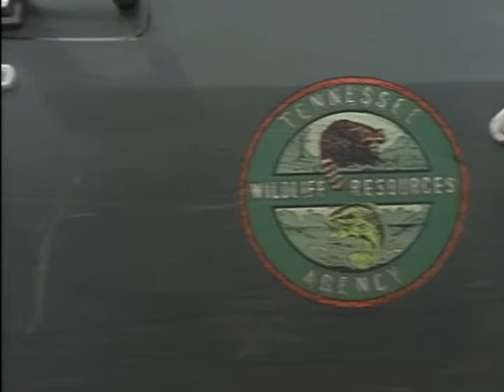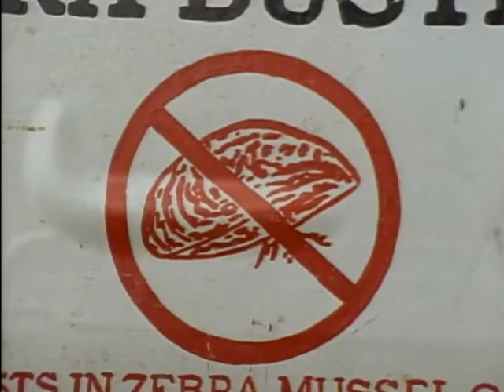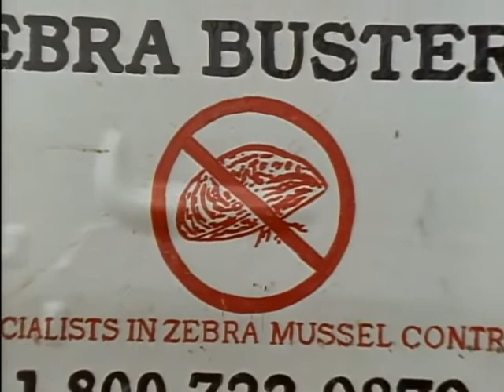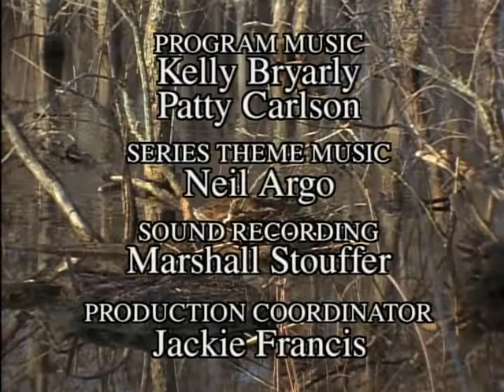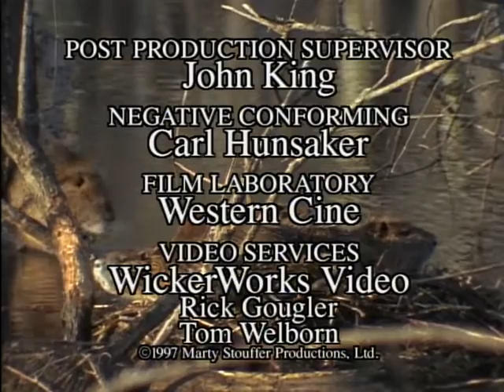Wild America (1997) | S11 E10 'X Rated Imports' | Full Episode | FANGS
🟠 Title: Wild America 'X Rated Imports'
🟠 Summary: Come along and trace the misadventures of America's wildlife aliens. Throngs of European Starlings, hordes of Norway Rats, scores of South American Nutria and millions of Middle Eastern Mussels displace native species and weaken Nature's well-woven fabric. Not all are unwelcome. Hunters prize Chinese Pheasants and birders feed flocks of Monk Parakeets.

Directed by: Marty Stouffer
Writing Credits: Terry Hooper
Cast: Marty Stouffer
Year Released: 1997

🟠 Rating: TV-MA